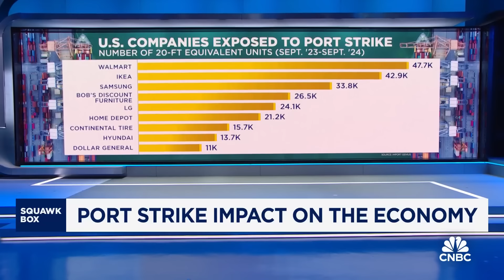Former NEC Director Gary Cohn: Port strike will have real short-term impact on the U.S. economy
Gary Cohn, IBM vice chairman and former National Economic Council Director under President Trump, and Jay Clayton, Apollo non-executive chairman and former SEC Chairman, join 'Squawk Box' to discuss last night's VP debate, Harris vs. Trump economic agendas, impact of U.S. port strike on the economy, and more.